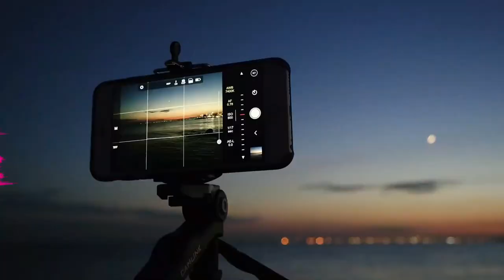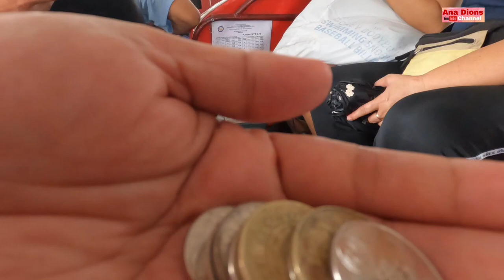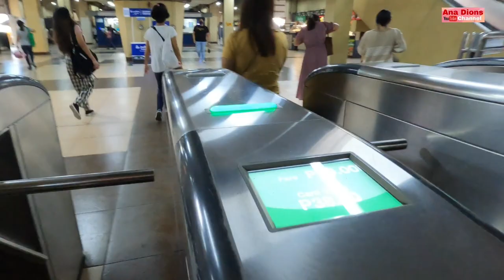SM CITY VALENZUELA: PAANO KO NARATING ANG SM NA TO? PANOORIN NYO NA LANG🤣😂